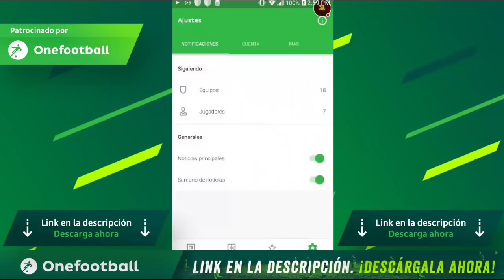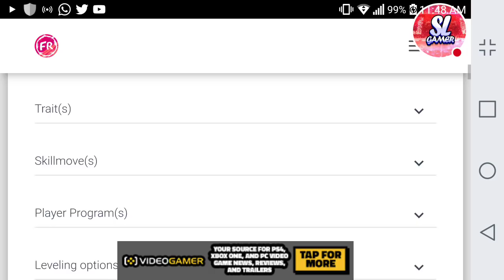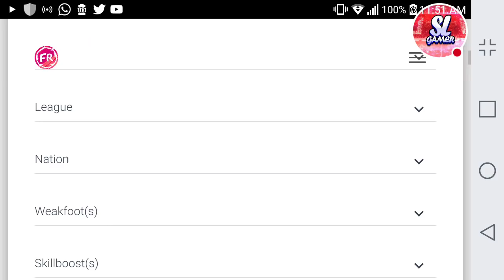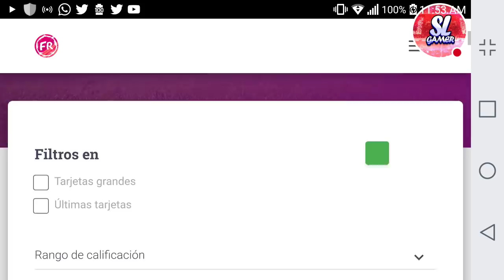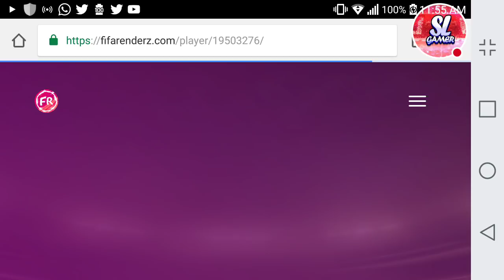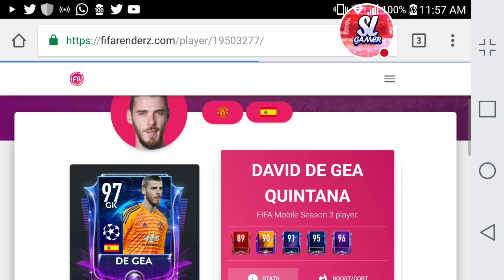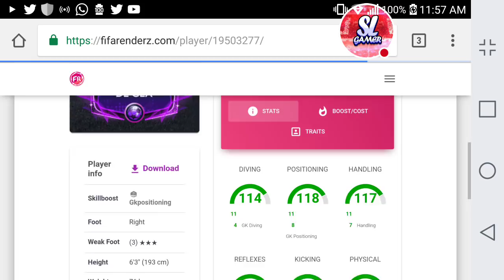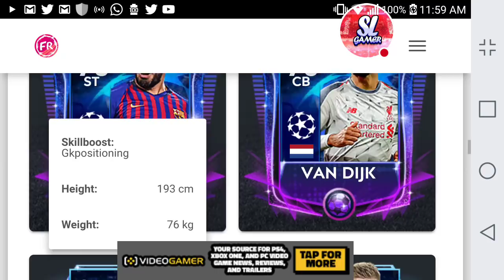NUEVOS JUGADORES *4TOS DE FINAL UCL*!! // FIFA MOBILE 🔯⚽🔯⚽🔯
▶️SeiyaLibraGamer

(GRU2)

(GRU3)

                                             ***GRACIAS***